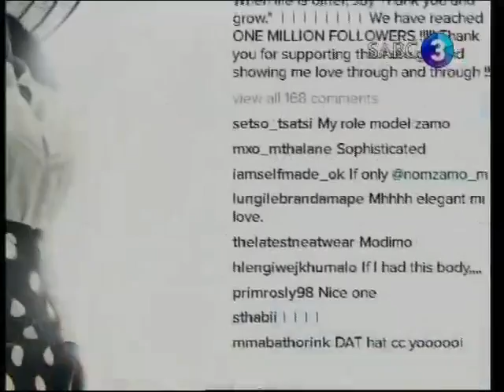Veuve Cliquot Masters Polo 2017 on Top Billing (Pre-Event)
Top Billing follows Nomzamo Mbatha around as she gets ready for the 7th Annual Veuve Clicquot Masters Polo.